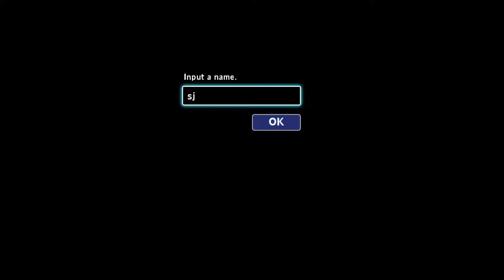Secret of Mana Remake Walkthrough until Gaia's navel - Part 1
I play with my dad a remake of a classic game called Secret of Mana.